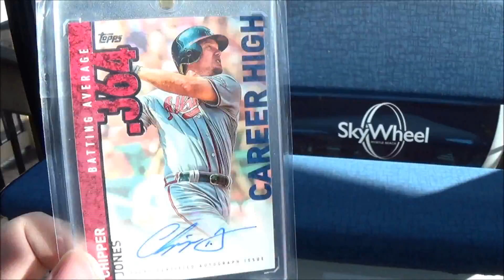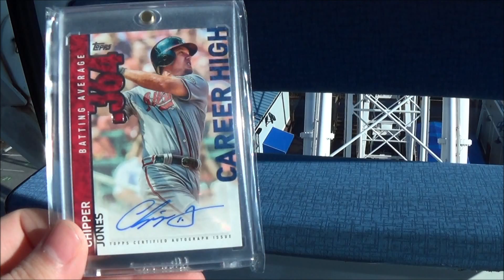RE: Where you at?!?! (fighton52's contest)